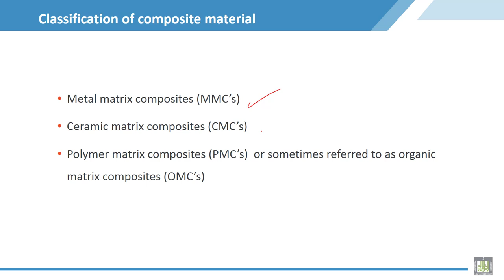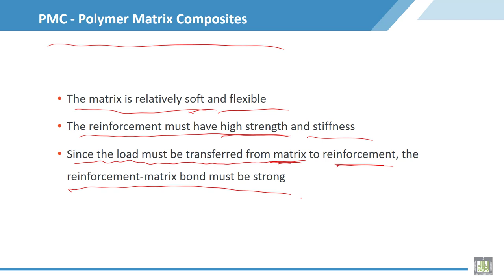Material Science - 2 | C3-L4 | Classification of composite material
Lecture 4 : Classification of composite material
Explain ceramic and polymer matrix composite